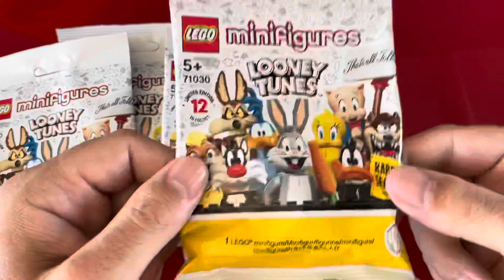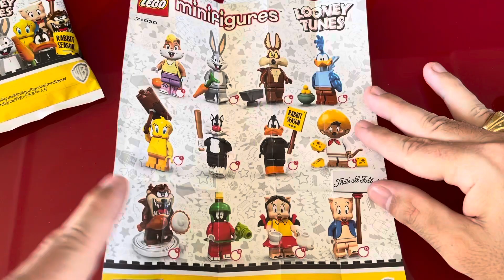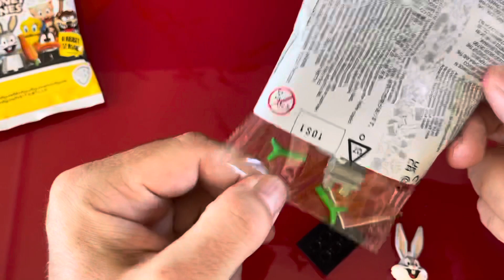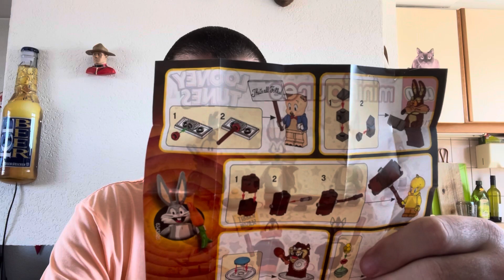Ouverture de 4 lego mini figure looney tunes